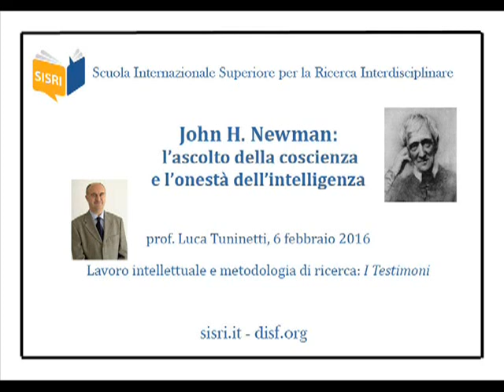Luca Tuninetti – John H. Newman: l’ascolto della coscienza e l’onestà dell’intelligenza (6.02.2016)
Audio del seminario del prof. Luca Tuninetti, per la Scuola SISRI - sisri.it - disf.org - Documentazione Interdisciplinare di Scienza e fede